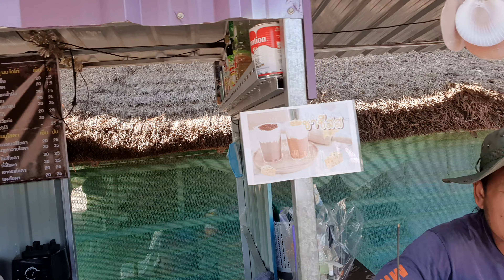คุณพระคุ้มครอง อีกนิดเดียวก็จะถึง ร้านขายน้ำปั่น บ้านคน รถอ้อยคว่ำหลุดโค้ง